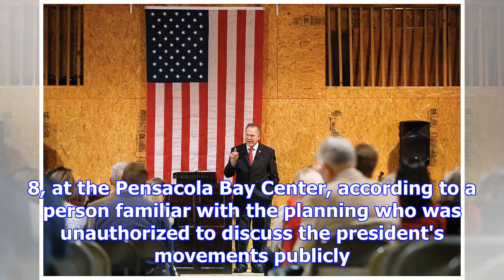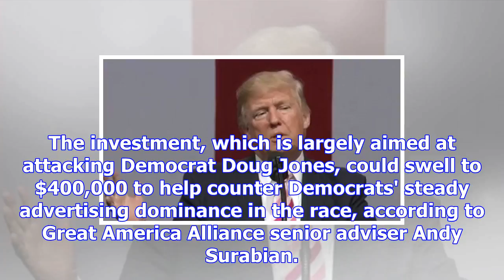Trump to campaign near alabama border days before election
NEW YORK (AP) — President Donald Trump will appear at a campaign-style rally in Pensacola, Florida, ...